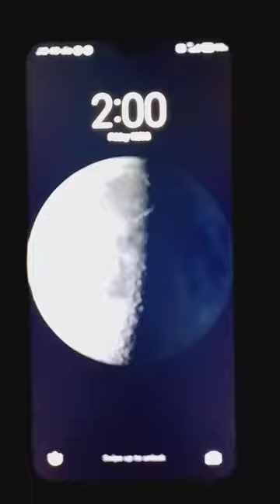A Day In Loyola School ❤️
Loyola School Jamshedpur ❤️
A day in school in 11std 😇